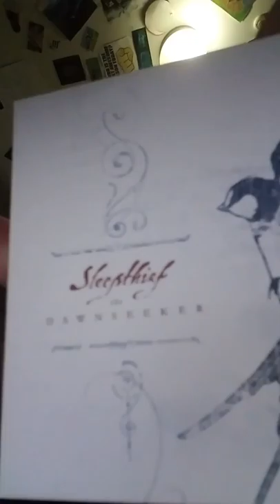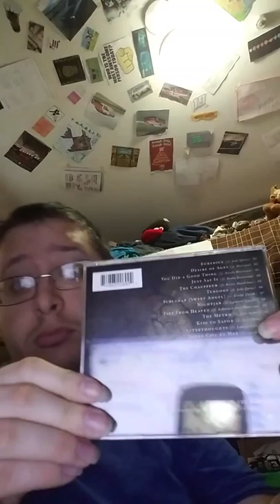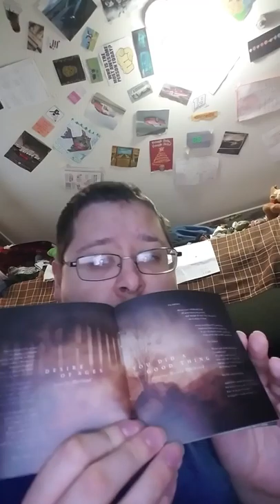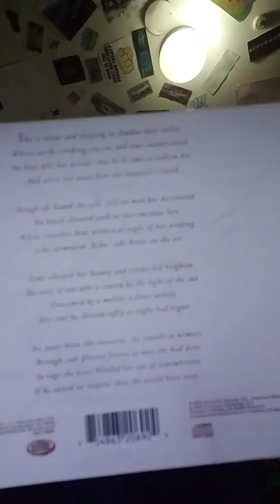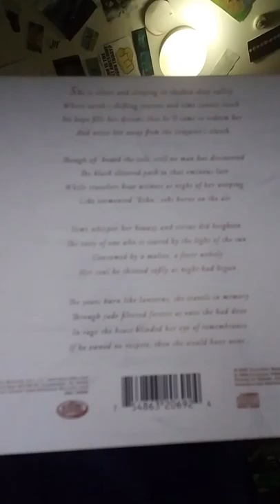*Sleepthief - Dawnseeker* - Opening/Look Through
Great album!